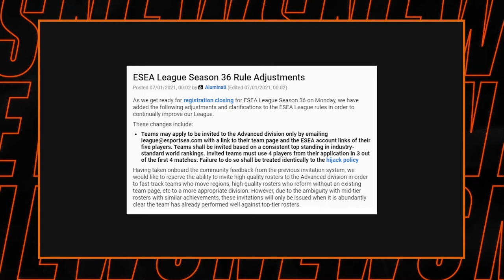FRAGNews #4 - TUDO sobre o formato da ESEA para 2021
FRAGNews, talkshow de gaming e esports apresentado pelo Nuno "Menaka" Santos.

Novo vídeo com Menaka a falar das alterações e novidades que surgiram no inicio do ano 2021 por parte da ESEA e das suas ligas, com especial foco nas equipas portuguesas pelo final do vídeo.